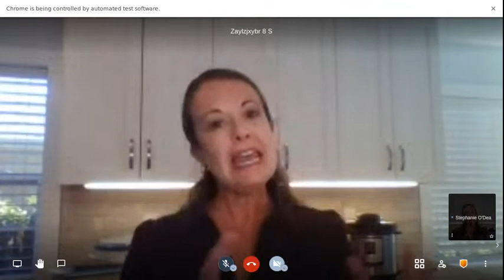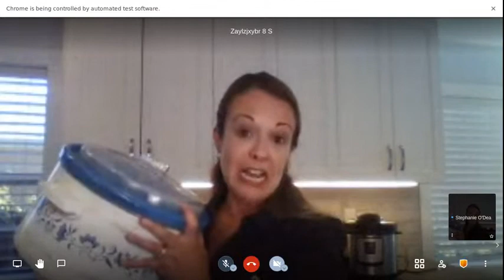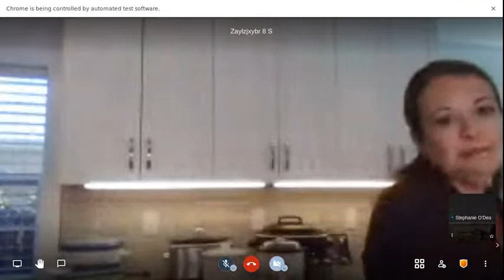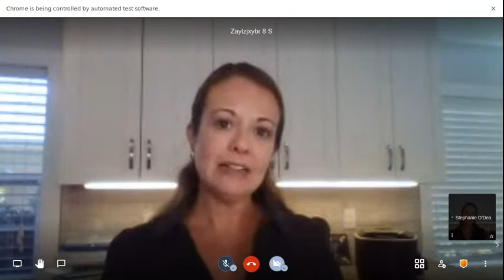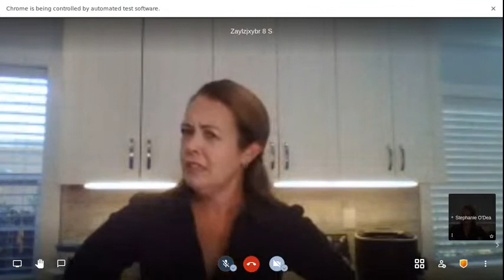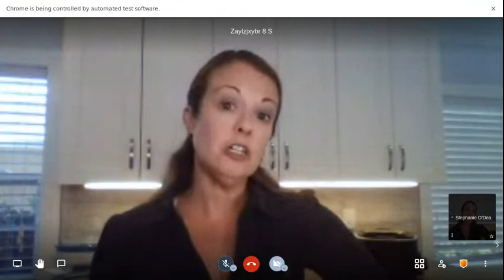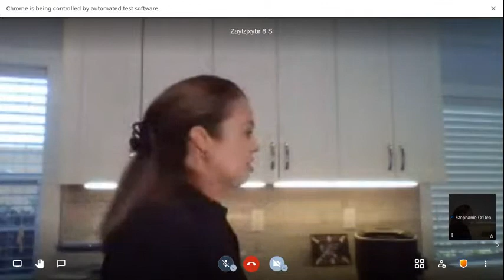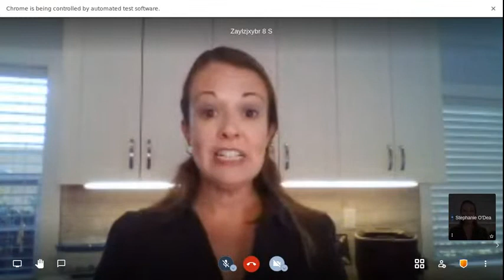Slow Cooking and Meal Planning 101